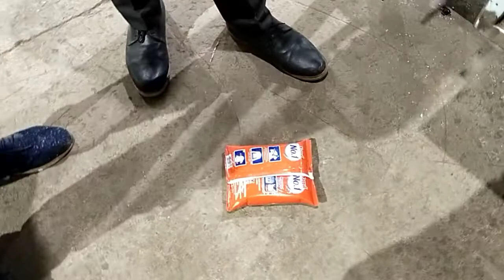pouch packing machine price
packing machine